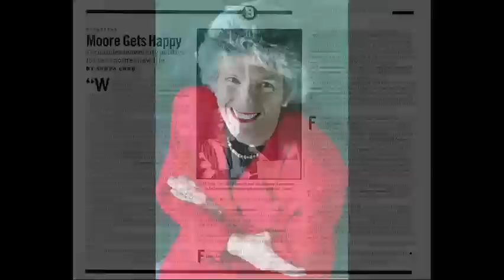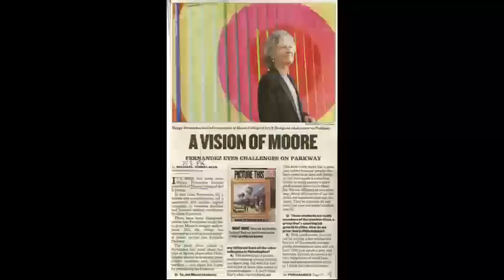Happy Fernandez Celebration Video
Video courtesy of Lisa Moss and Dave Calderwood of Euro-Pacific Production